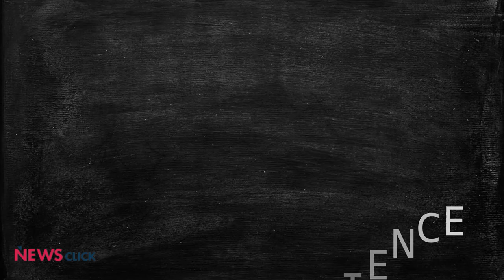How Vaccine Policy Helps the Rich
The Modi government has made a course correction by deciding to
procure vaccines centrally and deciding to give free COVID-19 vaccines to
everyone above 18 years of age. However, the 25% quota for private hospitals will ensure that those who can afford to pay for their vaccines will end up getting vaccinated faster than others. It is a form of vaccine apartheid that favours the rich.